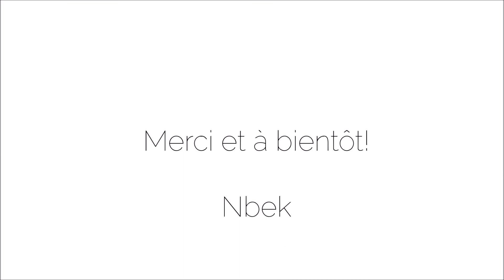Guirlande lumineuse ProGreen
Lien Amazon

Bel effet

La guirlande avec dans un petit carton blanc sans mode d’emploi. On s’en passe ceci dit aisément car il suffit de placer 3 piles (3 LR06 non fournies) dans le compartiment imperméable et de suivre les indications sur le boîtier. La 1ère position combine toutes les possibilités, la 2ème œuvre par vagues plus ou moins rapides, la 3ème alterne les couleurs tout en changeant de rythme, la 4ème alterne les couleurs mais en s’allumant très progressivement, la 5ème fait des flashs, la 6ème allume les 2 couleurs plus ou moins rapidement, la 7ème fait des flashs encore plus agressifs que la position 5, la 8ème reste tout simplement allumée tandis que la 9ème coupe le tout. Le tout est vraiment joli et étanche de surcroît (IP44 donc qui peut se mettre en extérieur, même sous la pluie). Elle est longue de 4 mètres dont 40 cm de fil avec le boîtier.

Cette guirlande a tout pour plaire avec ses 4 couleurs (rose, vert, orange, bleu) aux multiples programmes. C’est clairement une réussite d’autant qu’on peut la placer en extérieur avec un prix bine contenu (11,99€). A recommander !